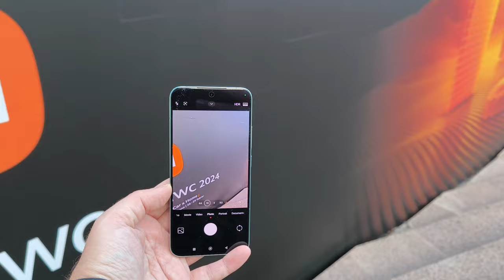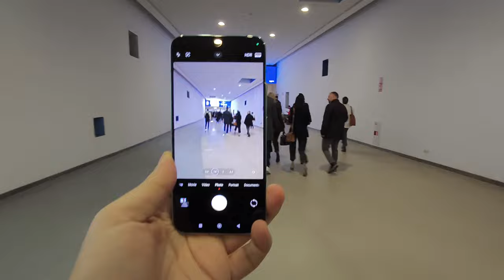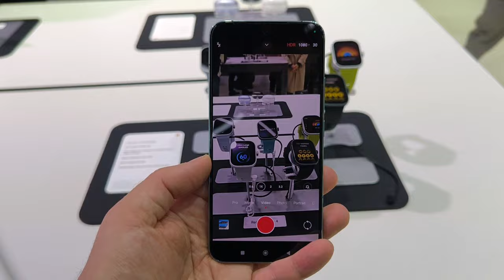MWC 2024 Through the lens of... Xiaomi 14 | Myphone.gr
Ταξιδεύουμε στο MWC της Βαρκελώνης παρέα με το Xiaomi 14!

MUSIC CREDITS